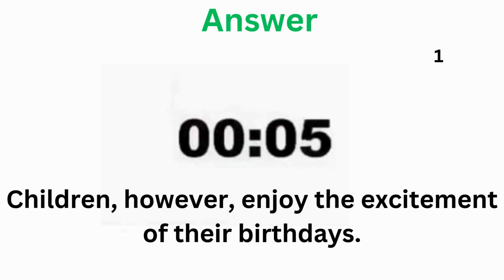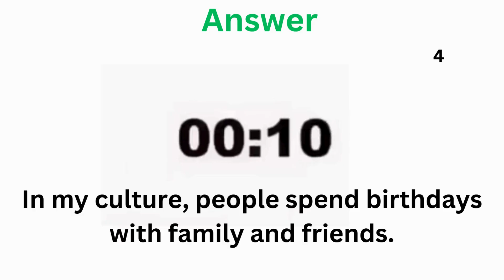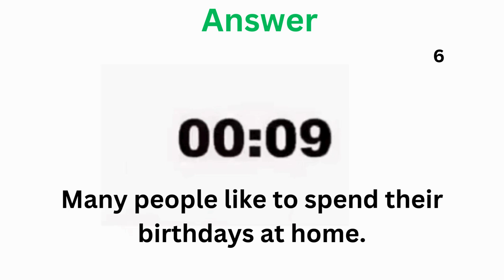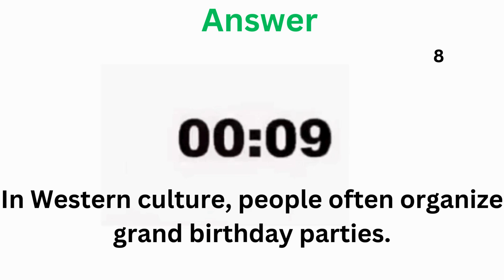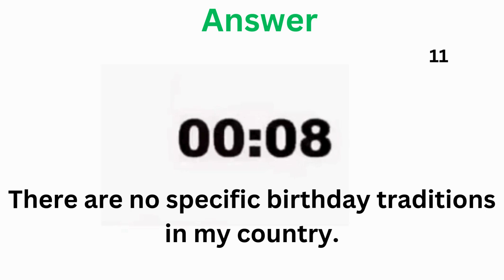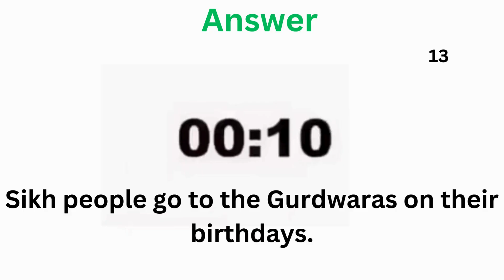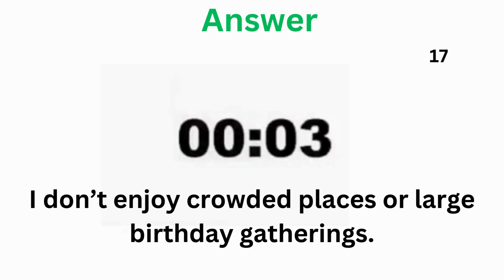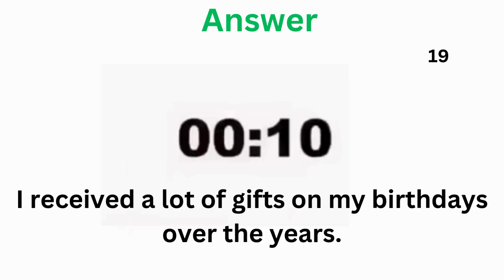PTE Write From Dictation (Academic and Core) - Oct 2024 - Most Repeated